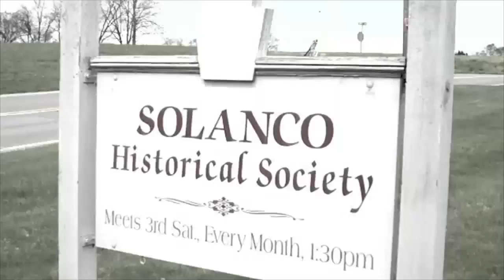Celtic concert to benefit Solanco historical society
Celtic concert to benefit Solanco historical society in Lancaster County, PA.